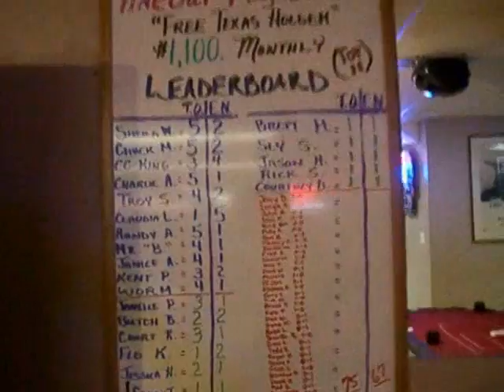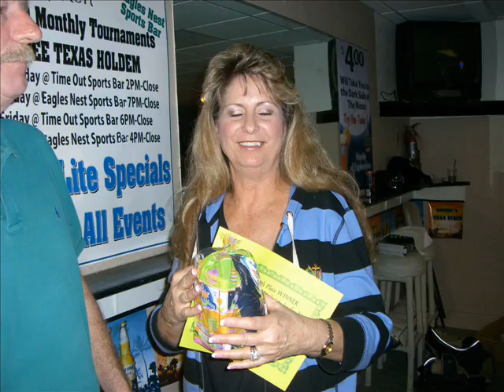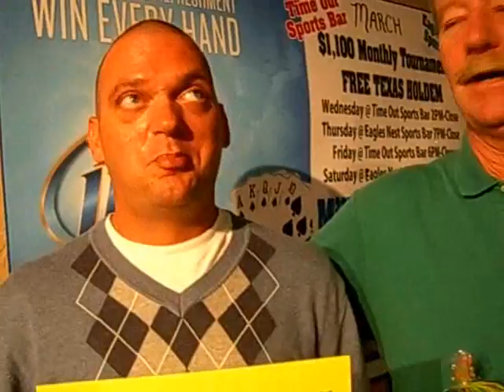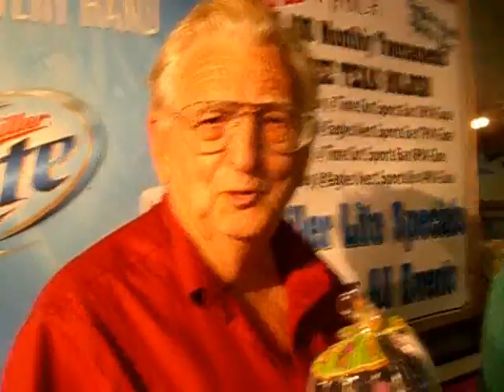Poker Players Purse MARCH 09 Finals 0001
Poker Players Purse march 2009 finals finds CC Sniper King picking off all the competition and taking first place. 2nd Sheila Spider    3rd Charlie A    4th Mr. B   5th Chuck M.   6th Worm IT    7th Troy S,        8th Randy Capt A      9th Janice Queenie     10th  Kent    11th Claudia L.
Players once again play world class poker for the $1,000 in sponsorship.